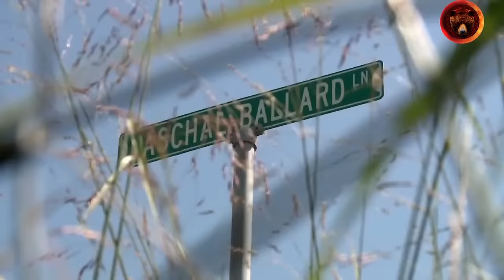Crystal Rogers's Former Boyfriend Brooks Houck's 2015 Interview with Police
In today's livestream, let's watch the July 8th, 2015 interview that Brooks Houck had with the police. In October 2015, he was named as the prime suspect in the disappearance of Crystal Rogers, and in September 2023, he was arrested and charged with murder.

Case Background: Crystal Rogers, a loving 35-year-old mother of five, who was dating and living with Brooks Houck at the time, was last seen on July 3rd, 2015. Her parents and brother reported her missing and discovered her abandoned car on the Blue Grass Parkway in Bardstown, Kentucky, a beautiful little town tainted with a string of unsolved murders between 2013 and 2016. Crystal's father, Tommy Ballard, was shot on November 18th, 2016, while preparing to go hunting with his grandson.

After 8 years of investigating, with the FBI's involvement, there have finally been two significant arrests in the case. Joseph Lawson and Brooks Houck have been arrested, with Brooks, who was named as the prime suspect in Crystal's disappearance in October 2015, being charged with murder and tampering with evidence. He is being held on a $10 million bond. Lawson has been charged with conspiracy to commit murder and tampering with physical evidence and is being held on a $500 000 bond. Both have pleaded not guilty.

00:00:00 Intro
00:05:45 The first press conference in Crystal's case
00:08:29 The vehicles of interest
00:10:48 He stole from this potential tenant
00:16:10 Brooks Houck named a suspect in October 2015
00:20:46 Crystal's family drove past Brook's house and honked when he was named a suspect
00:25:15 Brooks Houck interview, July 8th, 2015
00:36:20 He addresses IRS related rumors
00:48:08 Says no time unaccounted for
00:49:44 What time did Crystal get home that Friday?
00:58:25 Feeding the cows in the rain
01:02:37 Watched the cows eat, walked the road, went home (4 hours unaccounted for)
01:15:14 He doesn't talk about Crystal, he is "running out of daylight"
01:21:40 He says he is just riding the wave
01:23:10 Detective confirms what time they got home with little Eli
01:26:20 Maptime
01:43:50 Eli was in the carseat?
01:46:20 He says he was a babysitter when the ladies went out
01:47:05 A "white-blooded" American man
01:55:09 He is worried about his name and his family's name
01:56:20 Brooks tries to cry and says he is the victim
02:00:55 Sherry explains when she saw Brooks at the gas station
02:28:20 He tries to explain his Sunday timeline
02:57:53 His call to Steve Lawson
03:04:00 He is uncomfortable, detective then asks what does he think happened
03:14:45 Nick, his brother calls him and tells him to leave
03:31:08 Brooks heading to jail
03:32:43 Brooks's interview with Nancy Grace, hear what he says

Stay Safe!
Gisela K.